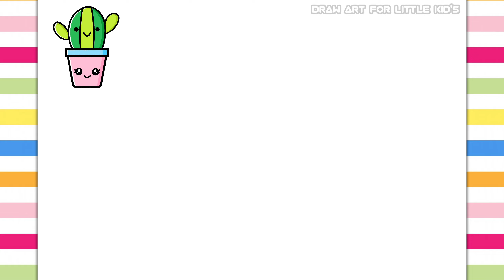How to Draw a Cactus Step by Step Easy Simple Drawing for Kids and Toddlers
how to draw a cactus easy step by step
drawing a cactus
how to draw cactus tree
how to draw cactus easy
cactus
succulents
dessert plants
dessert flower
plants in pots
cute cactus drawing
kawaii cactus
cute plant drawing
tutorial
coloring
easy drawings
drawing
How to draw a cactus
cactus drawin
cactus simple
cactus drawing easy

छोटे बच्चों के लिए कला बनाएं
चित्रकला
चित्र
प्यारी ड्राइंग
सरल रेखांकन
रंग
रंग की
करते रंग
रंग बिरंगा
ड्राइंग और रंग
चित्रकारी
कैसे आकर्षित करने के लिए
कैसे सीखे
आसान
आसान तरीके से चित्र कैसे बनाएं
चरण दर चरण चित्र कैसे बनाएं
बच्चे-बच्चे के लिए
बच्चों और नन्हें बच्चों के लिए
बच्चों का मनोरंजन

Draw Art For Little Kids
Draw Art For Little Kid
Draw
Drawing
Drawings
Cute Drawing
Basic Drawing
Simple Drawing
Colour
Colours
Colouring
Colourful
Drawing and Colours
Paint
Painting
Learn
learning
Easy
For kidToddler
For kids and Toddlers
Kids entertainment

Desenhe arte para crianças pequenas
Desenhe arte para criança
Empate
Desenho
Desenhos
Desenho fofo
Desenho Básico
Desenho Simples
Cor
Cores
Coloração
Colorida
Desenho e Cores
Pintar
Pintura
Aprender
aprendizado
Como desenhar
Como aprender
Fácil
Para criança
Para crianças e bebês
Entretenimento infantil

Menggambar Seni Untuk Anak Kecil
Menggambar
Gambar
Gambar Lucu
Gambar Dasar
Gambar Sederhana
Berwarna-warni
Gambar dan Warna
Cat
Lukisan
Mempelajari
sedang belajar
Cara menggambar
Cara Belajar
Mudah
Selangkah demi selangkah
Cara Menggambar Mudah
Cara Menggambar Langkah demi Langkah
Untuk anak Balita
Untuk anak-anak dan Balita
Hiburan anak-anak

dibujar arte para niños pequeños
Dibujar
Dibujo
Dibujos
lindo dibujo
Dibujo Básico
Dibujo Sencillo
Color
Colores
Colorante
Vistoso
Dibujo y colores
Pintar
Cuadro
Aprender
aprendiendo
Como dibujar
Cómo aprender
Fácil
Paso a paso
Cómo dibujar fácil
Cómo dibujar paso a paso
Para niñoNiño pequeño
Para niños y niños pequeños
entretenimiento para niños

小さな子供向けにアートを描く
小さな子供のためにアートを描く
描く
描画
図面
かわいい絵
基本的な図面
簡単な描画
色
着色
カラフル
描画と色
ペイント
絵画
学ぶ
学ぶ
描き方
学び方
簡単
ステップバイステップ
簡単に描く方法
段階的に描く方法
子供用幼児用
子供および幼児向け
キッズエンターテインメント

Zeichnen Sie Kunst für kleine Kinder
Ziehen
Zeichnung
Zeichnungen
Niedliche Zeichnung
Grundlegendes Zeichnen
Einfaches Zeichnen
Farbe
Farben
Färbung
Bunt
Zeichnung und Farben
Malen
Malerei
Wie man zeichnet
Wie lernt man
Einfach
Schritt für Schritt
Wie man einfach zeichnet
Wie man Schritt für Schritt zeichnet
Für Kinder, Kleinkinder
Für Kinder und Kleinkinder
Unterhaltung für Kinder

Vẽ nghệ thuật cho trẻ nhỏ
Vẽ nghệ thuật cho đứa trẻ nhỏ
Vẽ tranh
Vẽ
Bản vẽ
Vẽ Truyện Tranh
Vẽ cơ bản
Vẽ đơn giản
Màu sắc
Tô màu
Đầy màu sắc
Vẽ và Màu sắc
Sơn
Bức vẽ
Học hỏi
học hỏi
Làm thế nào để vẽ
Làm thế nào để học
Dễ
Từng bước một
Cách vẽ dễ dàng
Cách vẽ từng bước
Dành cho trẻ tập đi
Dành cho trẻ em và trẻ mới biết đi
giải trí trẻ em

Küçük Çocuklar İçin Sanat Çizimi
Küçük Çocuk İçin Sanat Çizimi
Çizmek
Çizim
Çizimler
Sevimli Çizim
Temel Çizim
Basit Çizim
Renk
Renkler
Boyama
Renkli
Çizim ve Renkler
Boyamak
Tablo
Öğrenmek
öğrenme
Nasıl çizilir
Nasıl ögrenilir
Kolay
Adım adım
Kolay Çizim Nasıl Yapılır
Adım Adım Nasıl Çizilir
Çocuk içinYeni yürümeye başlayan çocuk
Çocuklar ve Yeni yürümeye başlayan çocuklar için
Çocuk eğlencesi
bat
Draw Art Para sa Maliit na Bata
Gumuhit
Pagguhit
Mga guhit
Cute na Drawing
Pangunahing Pagguhit
Simpleng Pagguhit
Kulay
Mga kulay
Pangkulay
Makulay
Pagguhit at Mga Kulay
Kulayan
Pagpipinta
Matuto
pag-aaral
Paano Gumuhit
Paano Matuto
Madali
Hakbang-hakbang
Paano Madaling Gumuhit
Paano Gumuhit ng Hakbang sa Hakbang
Para sa kidToddler
Para sa mga bata at Toddler
Libangan ng mga bata
Dessiner de l'art pour les petits enfants
Dessiner de l'art pour un petit enfant
Dessiner
Dessin
Dessins
Dessin mignon
Dessin de base
Dessin simple
Couleur
Couleurs
Coloration
Coloré
Dessin et couleurs
Peinture
Apprendre
apprentissage
Comment dessiner
Comment apprendre
Facile
Pour enfantBambin
Pour les enfants et les tout-petits
Animations pour enfants
رسم الفن للأطفال الصغار
رسم الفن للطفل الصغير
يرسم
رسم
الرسومات
رسم لطيف
الرسم الأساسي
رسم بسيط
لون
الألوان
تلوين
زاهى الألوان
الرسم والألوان
طلاء
تلوين
يتعلم
تعلُّم
كيف تتعلم
سهل
خطوة بخطوة
للطفل الصغير
للأطفال والأطفال الصغار
ترفيه الاطفال